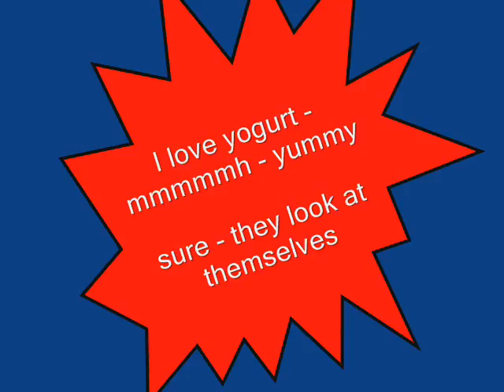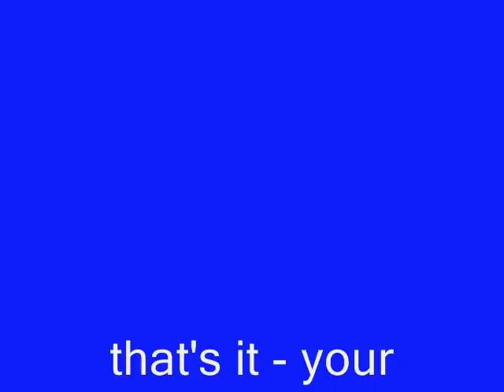yogurt - my great passion .........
your yogurt -- sheltie   mmmh   yummy